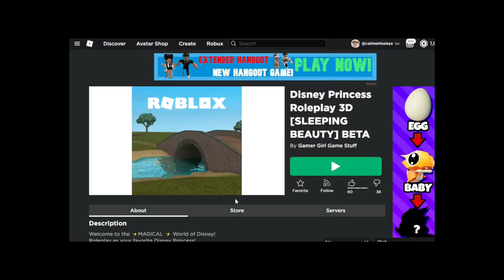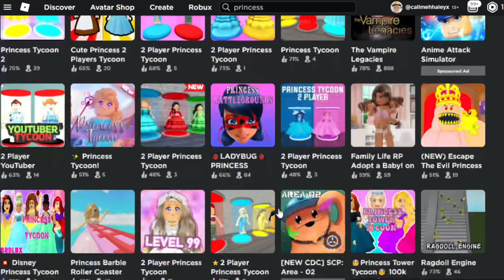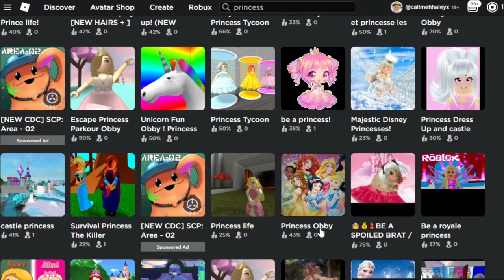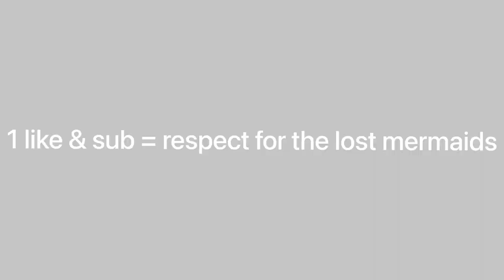Playing low quality princess games in ROBLOX with my boyfriend..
⭐Use Star Code "CMH" when purchasing ROBUX or Premium!
🌈 Hey guys! It's Haley here. Welcome back to another Roblox video on my channel. In today's video, I am playing low quality princess games in ROBLOX with my boyfriend @earthmanx! This was a very interesting video to say the least and it was definitely hilarious!
💫 Socials:
𝘾𝙧𝙚𝙙𝙞𝙩𝙨:
𝘼𝙗𝙤𝙪𝙩 𝙢𝙚:
Hi! I am HaleyPlaysRBLX. I am a ROBLOX Youtuber. I make content based off of the platform, ROBLOX with millions of games to offer. You might know me more as callmehhaley. On the callmehhaley channel, I mostly play ROBLOX Royale High. But on this channel, I post beyond just Royale High. I also play different gamesl ike Bloxburg, Brookhaven, Adopt Me, Tower of Hell, and more popular games! I hope you enjoy what I post!

- NEW ADOPT ME EASTER UPDATE OUT NOW! NEW PET, ITEMS, EVENT, AND MORE! ROBLOX Adopt Me Easter Update

- MY BOYFRIEND AND I MADE OUR DREAM ADOPT ME HOUSE... I WENT POOR! ROBLOX Funny Moments (PART 1)

- MY BOYFRIEND & I FINISHED OUR ADOPT ME DREAM HOUSE! IT LOOKS AMAZING! ROBLOX Funny Moments (PART 2)